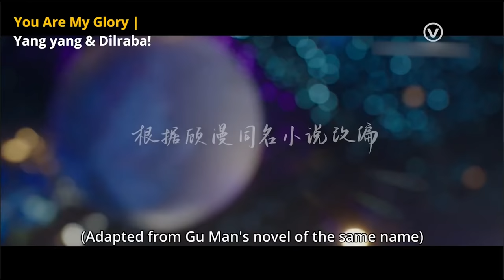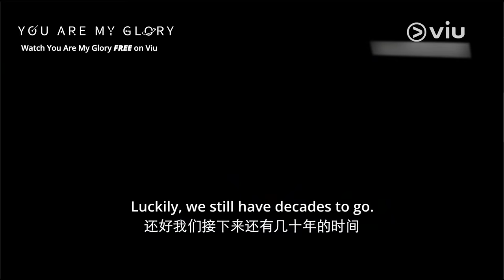[TRAILER] You Are My Glory (你是我的荣耀) | Yang Yang (杨洋), Dilraba (迪丽热巴) | Now Streaming Free on Viu.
Adapted from the hit novel of the same name by Gu Man. The romance drama revolves around the story of popular actress Qiao Jingjing (Dilraba) and her former high school classmate Yu Tu (Yang Yang) who unexpectedly reunited in a game.

Catch You Are My Glory 你是我的荣耀, now streaming FREE on Viu, same time as China!